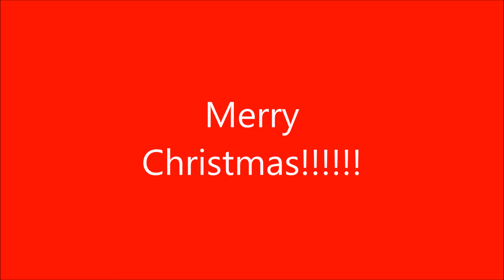FISHING PLANET Fishing Challenge [ 12 Days of Fishing ]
Graktor and TheGrayGamer have a little something different for you this week.  Watch to the end to find out why.

  1) First fish 2) Biggest fish and 3) Most lbs with a 5 fish bag limit.  Target fish :
Fishing Planet is a FREE to play unique and highly realistic online first-person
multiplayer fishing simulator developed for anglers to bring you the full thrill
of actual fishing! Choose your lures, make your trophy catches, discover new
possibilities and sharpen your real angling skills anywhere, anytime.